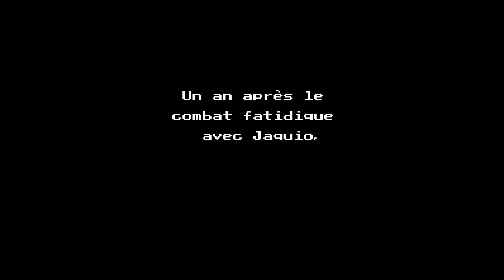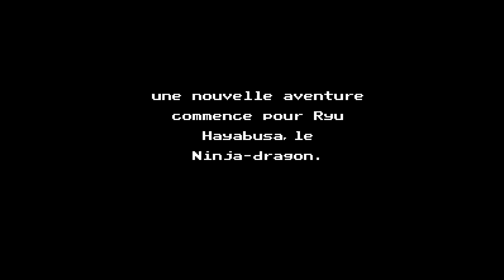Shadow Warriors II : Ninja Gaiden II (NES) – Introduction et écran-titre (patché en français) –1080p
Shadow Warriors II : Ninja Gaiden II
Titre original : 忍者龍剣伝 II 暗黒の邪神剣
Titre français : Ninja Gaiden – Épisode II : La sombre épée du chaos
Développeur : Tecmo, Ltd.
Éditeur : Tecmo, Ltd.
Année de sortie : 1990
Nombre de joueurs : 1
Plateforme : NES
Résolution native : 256x224
Support : Cartouche
Région : Amérique du Nord

Découvrez mon premier roman, Les Tisseurs de Trames (Heroic Fantasy) sur Amazon.fr :

Le deuxième, La dernière étoile (SF) :

Le troisième, Ce que rêvent les chiens (SF) :

Et le dernier, L'Orchandeur (fantastique) :